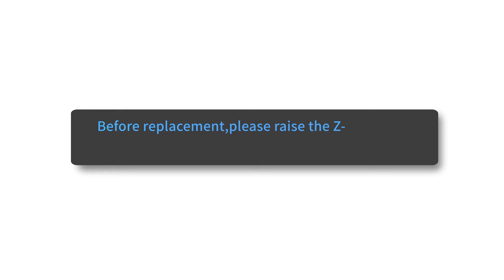Anycubic Kobra 3 Combo hotend replacement video